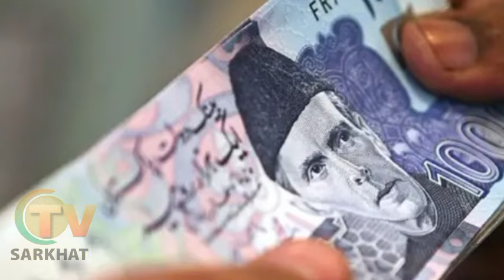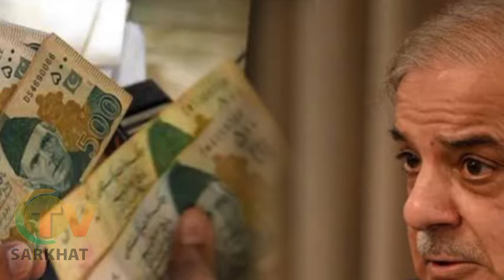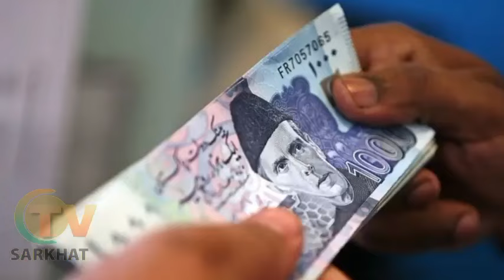پاکستان لپاره تباه کوونکی خبر راغی پاکستان د سود ورکواو کې پاتې راغی